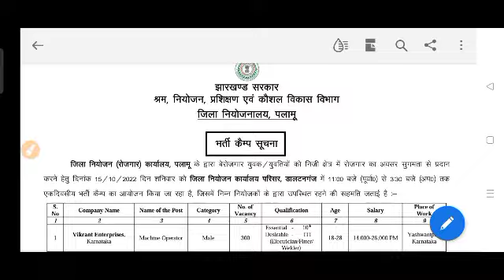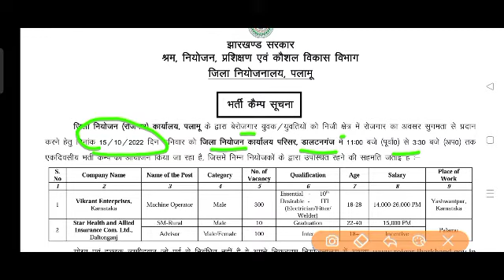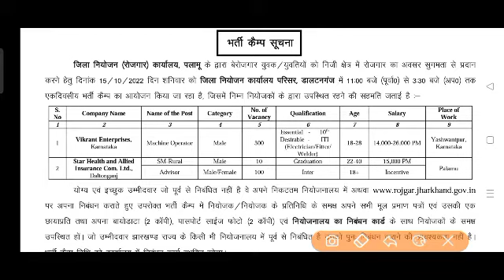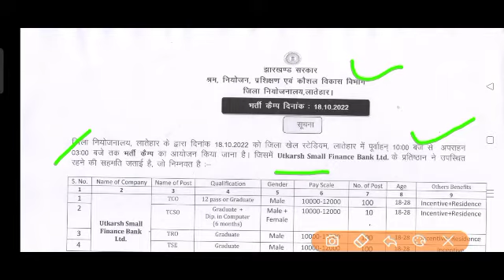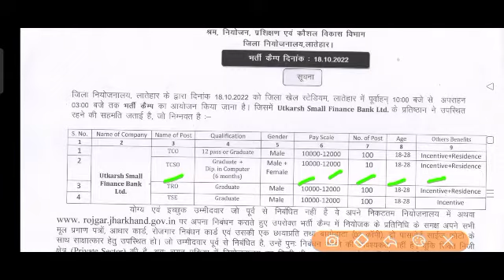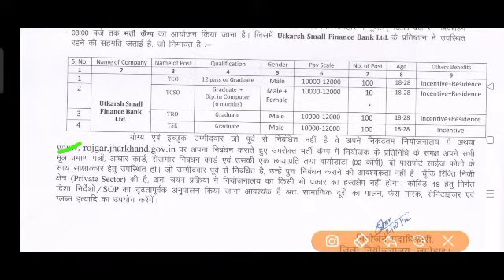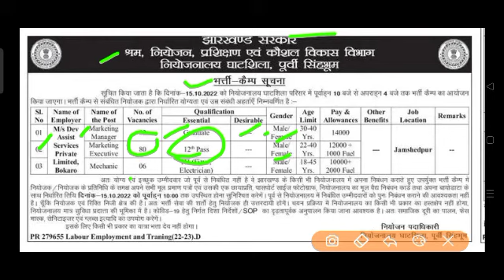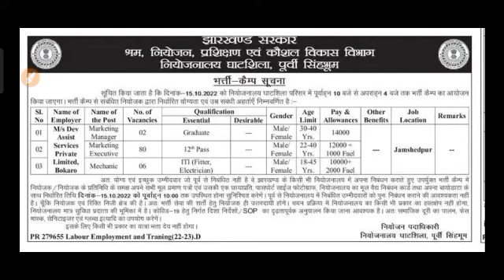Jharkhand Direct Recruitment|| 10वीं, 12वीं पास | सीधी भर्ती कैम्प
नमस्कार

History class
GK GS
SSC RAILWAY NTPC
UPSI JPSC
BSSC DSSB
GUPTA EMPIR